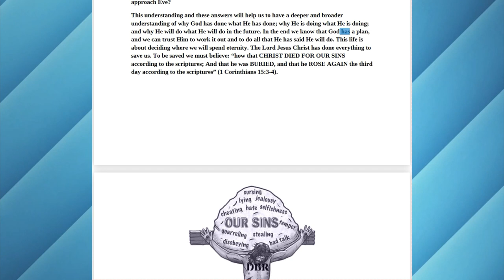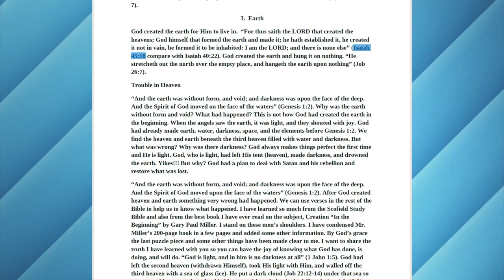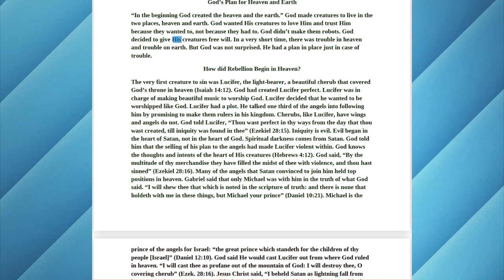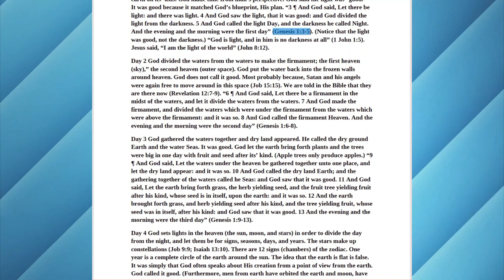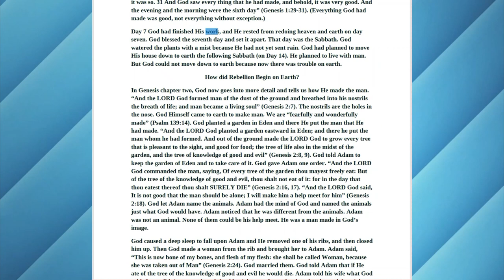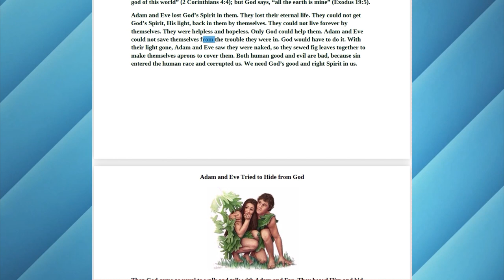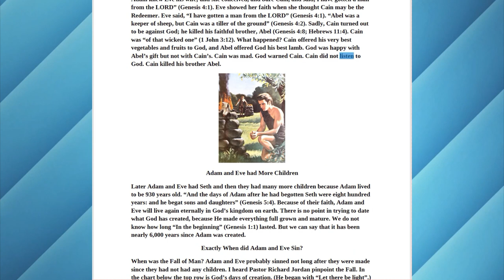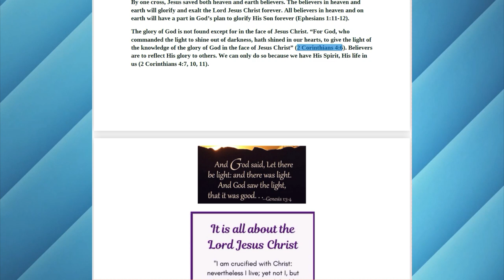Why was the Earth without Form, Void, and Dark? Written By Marianne Manley